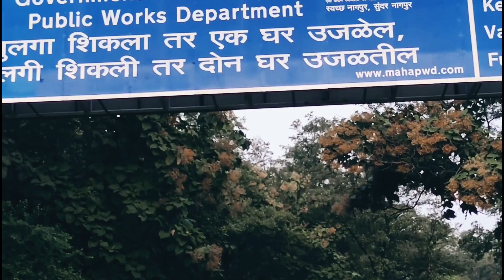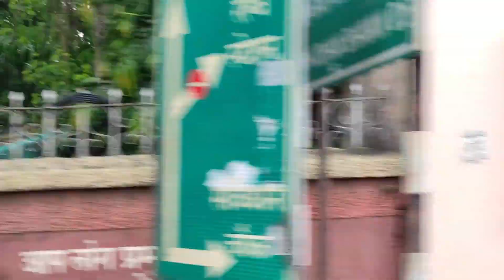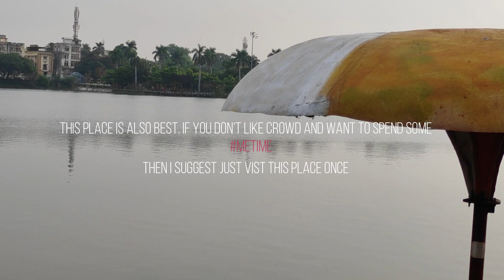Unplanned Vlog Futala lake & Gandhi sagar lake |Raw Reviews | Nagpur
Vlog#2 me aapka swagat hai!
Pehle hi keh raha hu watch till the end 😂

Or mere bhai kaisi ho behen??To ye wala vlog kaafi unplanned tha aur fir aaj Mahatma Gandhi jayanti bhi thi to socha Gandhi sagar lake bhi jate hai. Video kaisi lagi zarur batana aur ha mujhe pata hai discription koi padhta nahi hai to jao video hi dekh lo or padh rahe ho to bhai channel subscribe kardo duaa milegi milte hai aagle vlog me shukriya ✨

Way to Futala lake: Futala Lake
Vayusena Nagar, Nagpur, Maharashtra 440021

Way to Gandhi sagar lake: Gandhi Sagar Lake Floating Garden
Subhash Rd, Empress City, Nagpur, Maharashtra 440018

Credits:
Video by : Shubham gour , Shiv kumar mourya, Aditya sontakke
Editing: Shubham gour